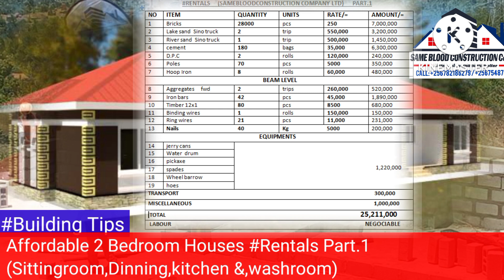Affordable 2Bedroom Houses Self-contained 3 Units Material Costs Part.1